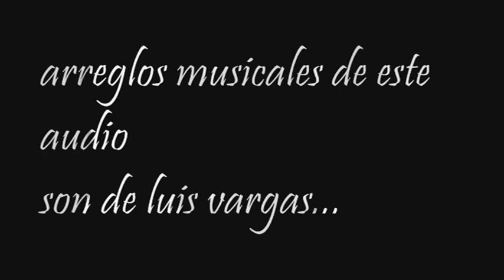camaron..(en la ilusion me mantengo) bulerias